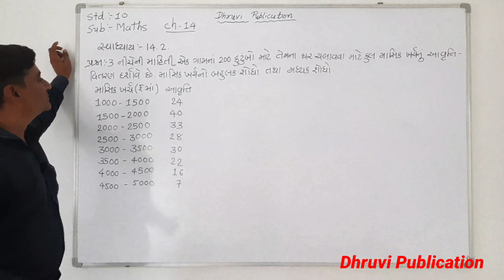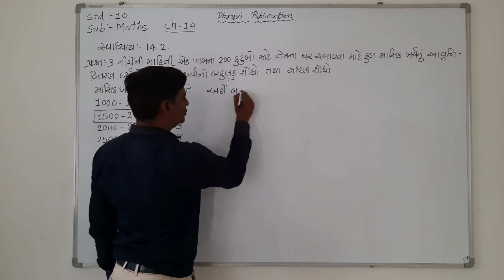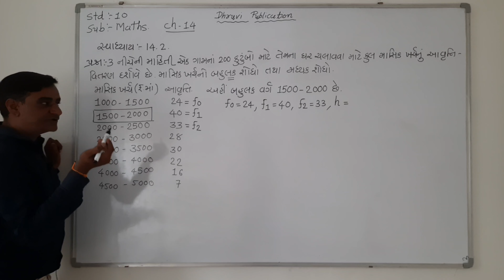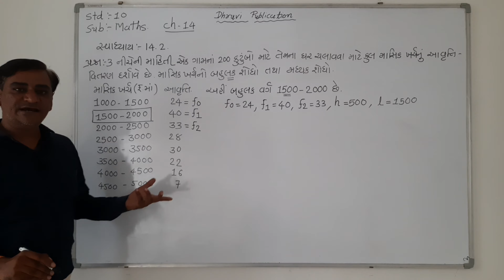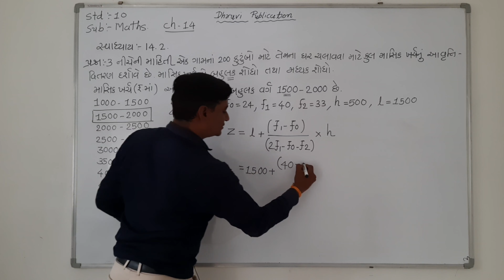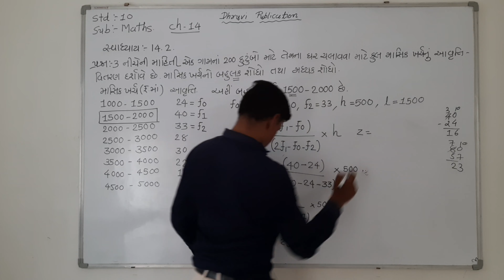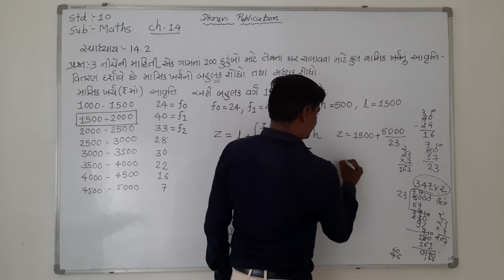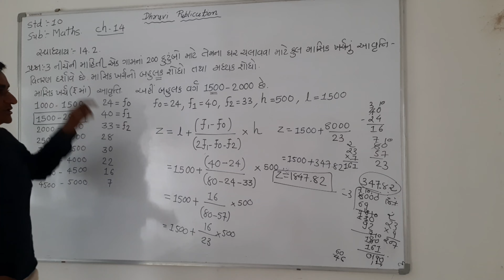Std 10 chapter 14 આંકડાશાસ્ત્ર (બહુલક ) ex. No. 14.2 que. 3 part 10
Std 10 chapter 14 આંકડાશાસ્ત્ર (બહુલક ) ex. No. 14.2 que. 3